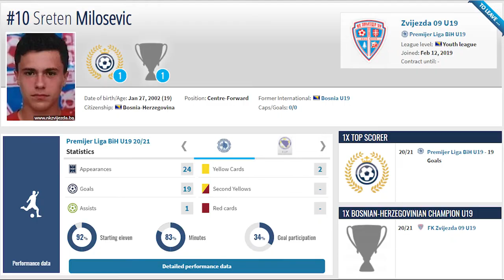Sreten Milosevic 2021 Official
Coyprights: ZAP, City TV